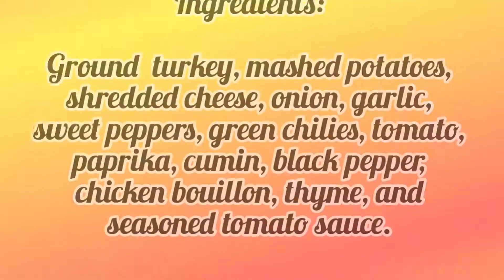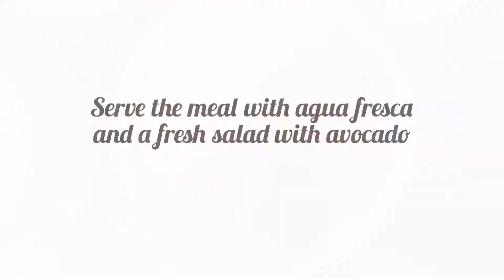Mexican Inspired Shepherd's Pie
Try our Mexican inspired Shepherd's Pie with Turkey Picadillo and yummy cheesy mashed potatoes; this is simple and so yummy! Ground turkey and potatoes are inexpensive ingredients that help to feed the whole family on a budget. Find all recipe details at adrianasbestrecipes.com